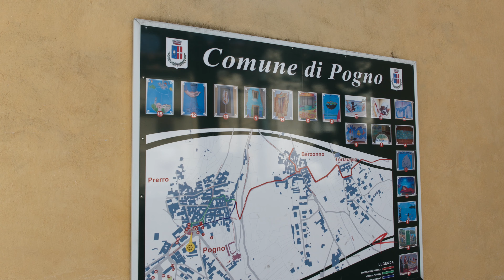Pogno Vista dai Occhi di falco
James Monahan Whit Susan  and Joe Werner :
And :
Paolo Tomamichel and Sandra Eberle

Droni:
DJI Mavic 3 Classic
DJI AVATA

Photo camera :
Cannon Eos 4000
Telefon :
Iphone 15 Pro
Iphone 15

Sistemi operativi :
MacBock Air
Leonovo Yoga 7
Acer